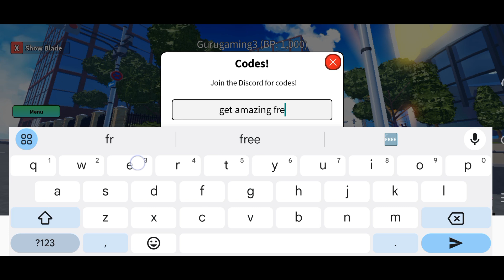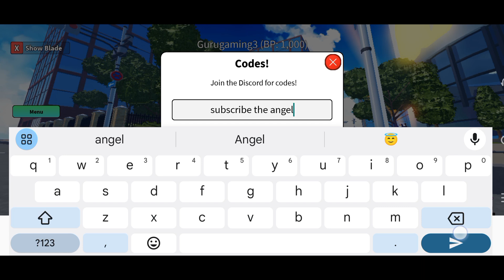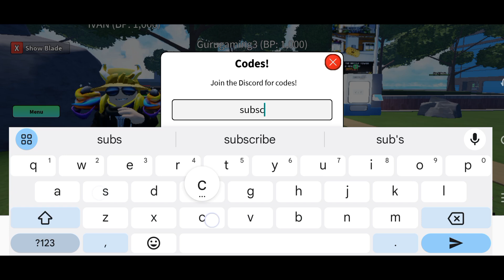🧩 CLANS! 🧩 ROBLOX BLADERS REBIRTH CODES 2024 - CODES BLADERS REBIRTH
Welcome Guys

Thanks